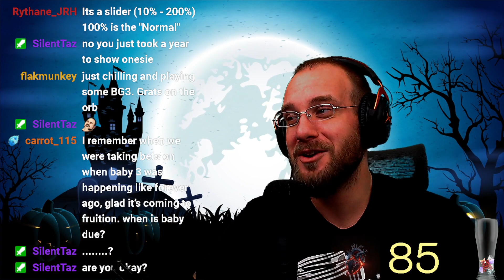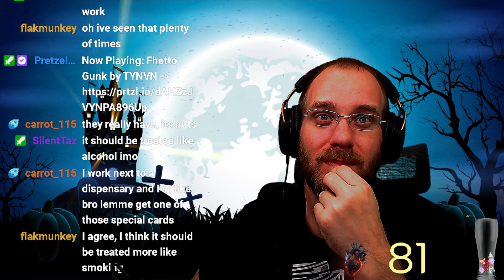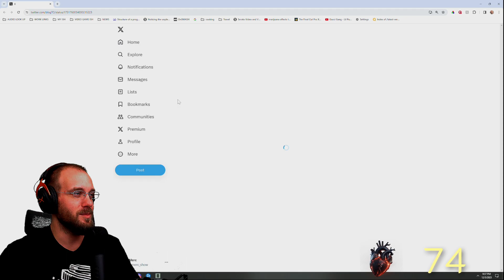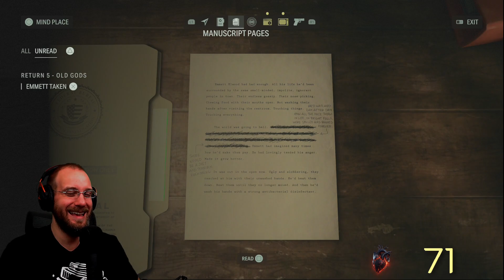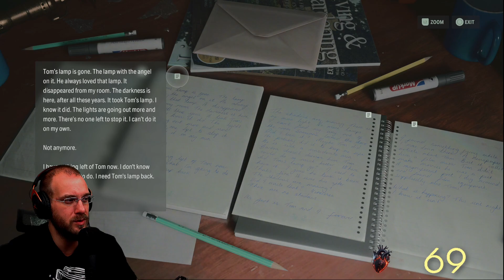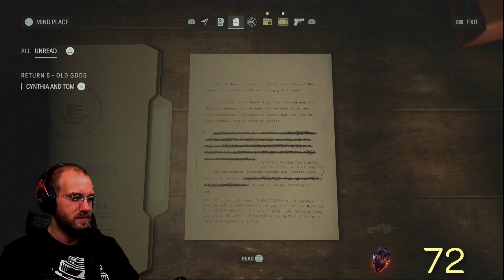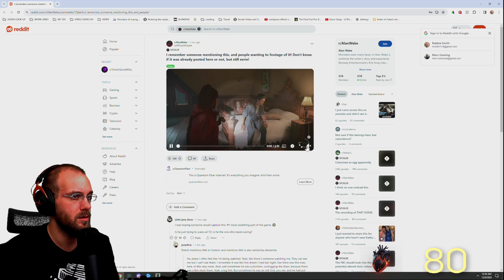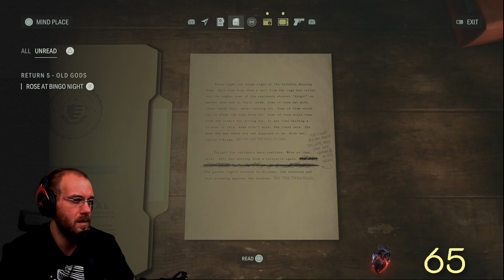Alan Wake 2 | First Playthrough | Part 8: Rescuing Tor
Here's part of my first play through of the sequel to Alan Wake. This game is really damn good! Light years ahead of the first one. A friend of my described it as RE4 vs RE7 as comparison to the first and this one. Couldn't agree more. Very pretty game that really sets it's atmosphere. The sound design is AMAZING! My biggest concern for the game is that if people come in having not played Alan Wake 1 they could be very seriously lost.